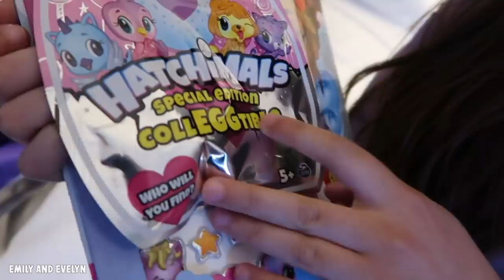Spinning The Globe and Flying Wherever It Lands - Surprise Trip with Hatchimals | Emily and Evelyn